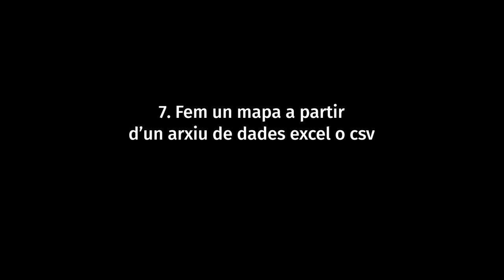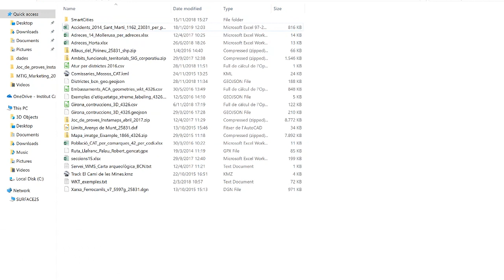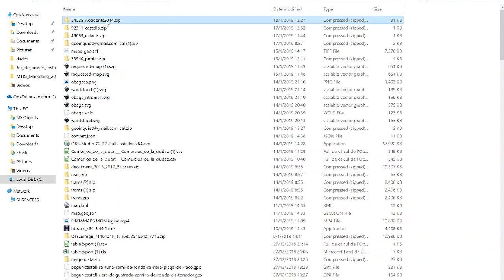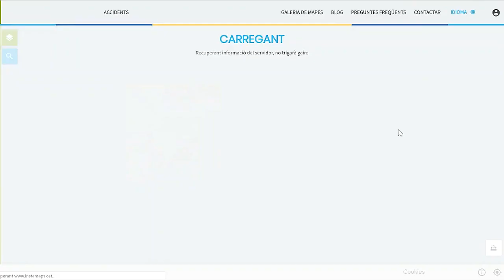Tutorial d'Instamaps 7. Fem un mapa a partir d’un arxiu de dades excel o csv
Descriu l’aplicació Instamaps de l’ICGC, concretament explica com treballar la informació continguda en arxius Excel.